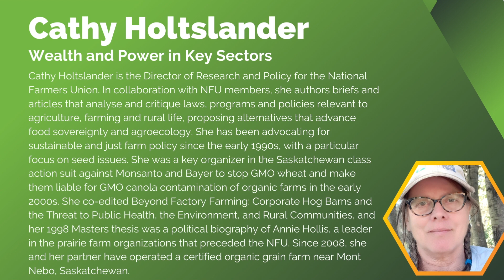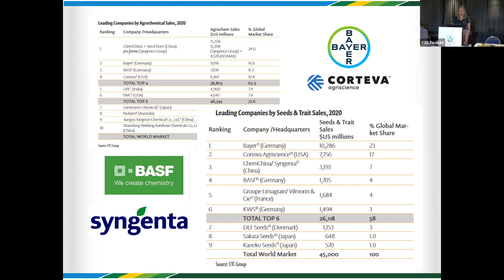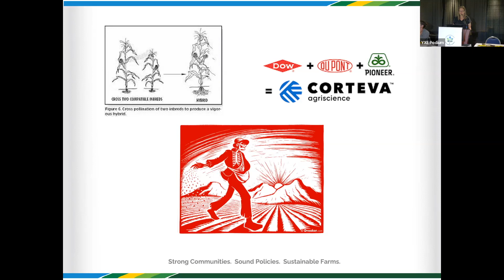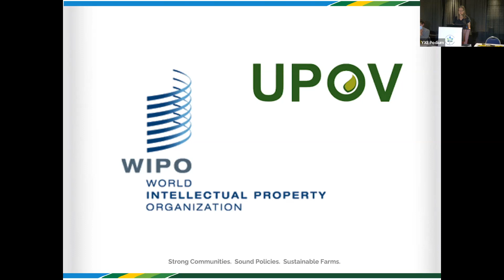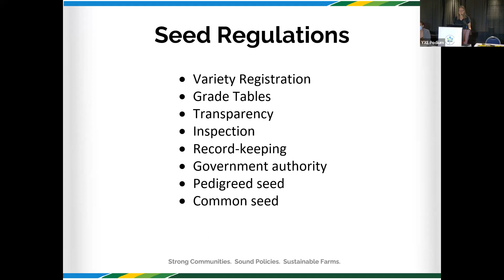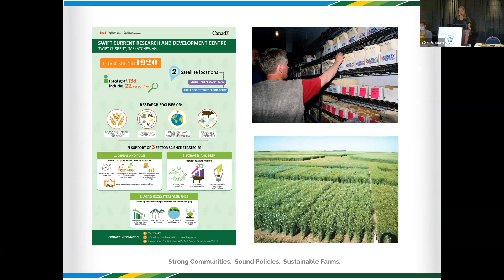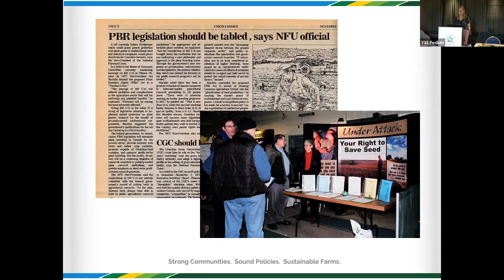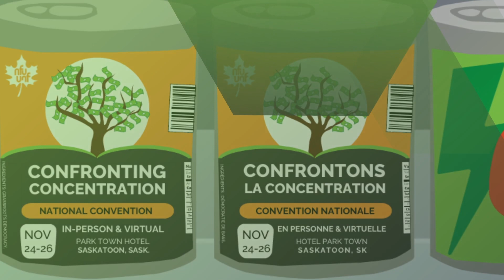Wealth and Power in Key Sectors with Cathy Holtslander on Corporate Control of Seed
Panelists from Panel 2: Wealth and Power in Key Sectors each focus on a sector of agriculture, examining the concentration of power by global corporations involved in farm machinery, retail trade and seed sectors.

Cathy Holtslander is the Director of Research and Policy for the National Farmers Union. In collaboration with NFU members, she authors briefs and articles that analyse and critique laws, programs and policies relevant to agriculture, farming and rural life, proposing alternatives that advance food sovereignty and agroecology.

She has been advocating for sustainable and just farm policy since the early 1990s, with a particular focus on seed issues. She was a key organizer in the Saskatchewan class action suit against Monsanto and Bayer to stop GMO wheat and make them liable for GMO canola contamination of organic farms in the early 2000s.

She co-edited Beyond Factory Farming: Corporate Hog Barns and the Threat to Public Health, the Environment, and Rural Communities, and her 1998 Masters thesis was a political biography of Annie Hollis, a leader in the prairie farm organizations that preceded the NFU. Since 2008, she and her partner have operated a certified organic grain farm near Mont Nebo, Saskatchewan.

Cathy spoke on this panel at the NFU national convention held from November 24-26 with two other speakers. Please find their presentations linked below:

00:00 Intro
00:10 About Cathy
01:25 Corporate Control of Seed
19:20 Send Letters to Minister Bibeau
19:45 Outro